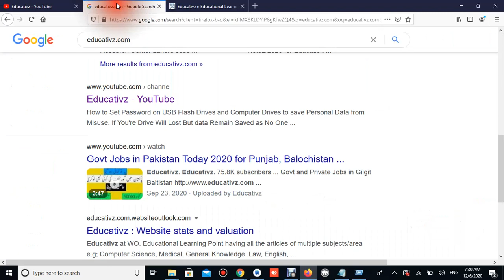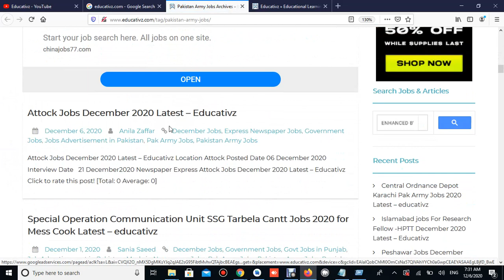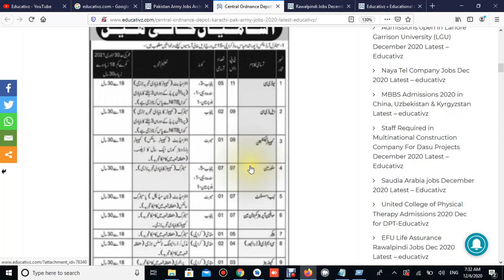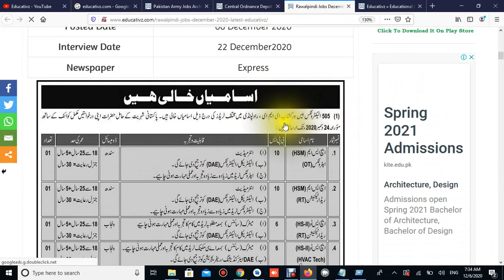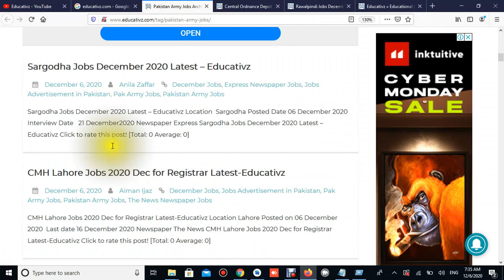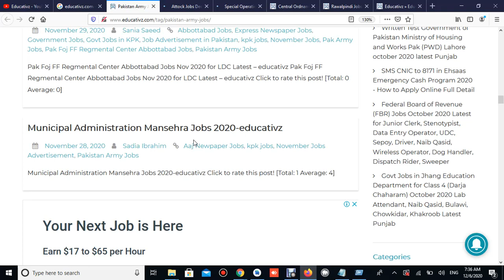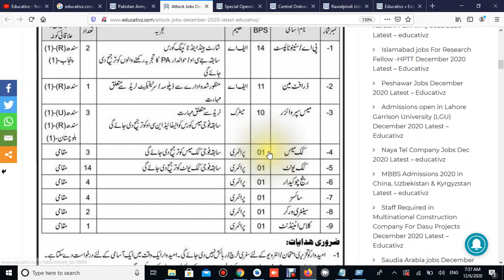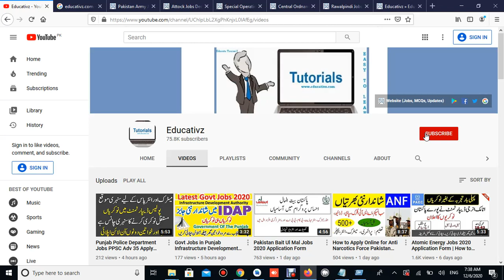Pak Army Govt Jobs for Primary, Middle, Matric, Inter Pass | Govt Jobs Punjab, Sindh, KPK, AJK, GB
I'm sharing latest Govt Jobs in Pakistan Army where all the candidates male and female can apply through job application form.

1. Govt and Private Jobs in Islamabad

2. Govt and Private Jobs in Punjab

3. Govt and Private Jobs in Sindh

4. Govt and Private Jobs in Khyber Pakhtunkhwa (KPK)

5. Govt and Private Jobs in Balochistan

6. Govt and Private Jobs in Azad Jammu Kashmir (AJK)

7. Govt and Private Jobs in Gilgit Baltistan

8. Latest News & Updates of Pakistan

9. Tech and Telecom for Daily Routine Life

10. Latest MCQs of All the Categories (Just Search by Keywords to Prepare Cometitive Exams)

11. Admissions in Pakistan (University / Colleges / Schools)